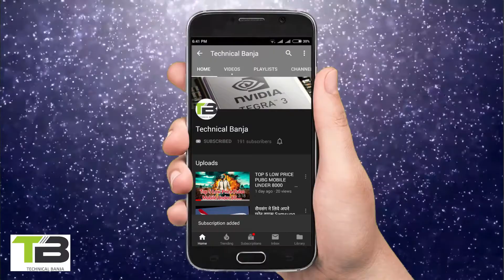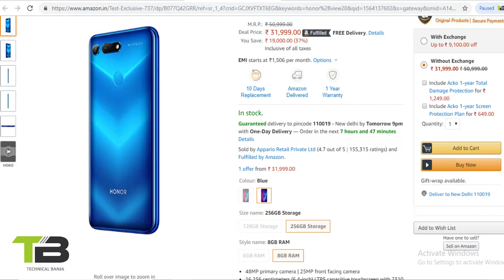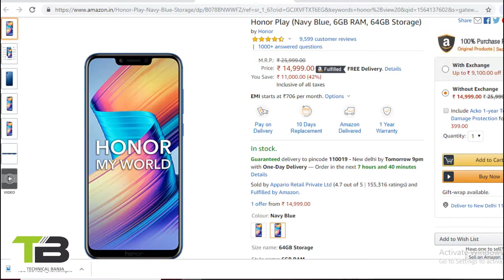Honor Friendship Days सेल Amazon पर शुरू, Rs 13000 डिस्काउंट के साथ फ्री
Hi

Amazon India पर आज से यानि 25 जुलाई से 29 जुलाई तक ‘Honor Friendship Days’ सेल आयोजित की जा रही है। ई-कॉमर्स प्लेटफार्म Honor View20 पर ऑफर दे रही है। इस ऑफर के तहत फोन की कीमत को गिरा कर Rs 25,999 कर दिया गया है। इतना ही नहीं, View 20 खरीदने वाले उपभोक्ताओं को Rs 3999 के Honor AM61 स्पोर्ट ब्लूटूथ हेडफोन्स फ्री मिलेंगे।
Honor View20 (Blue, 6GB RAM, 128GB Storage)